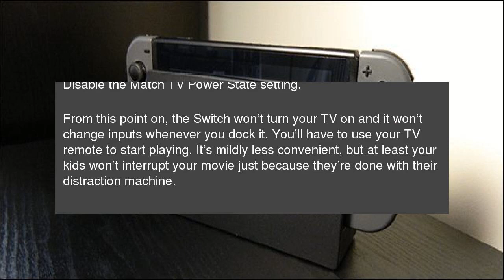How to Stop Your Nintendo Switch From Taking Over the TV While Charging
With the Nintendo Switch, you can dock your console and go straight from handheld to TV in seconds. It’s a great feature, but&nbsp;if you just want to dock your console to charge it,&nbsp;it will&nbsp;interrupt anyone who’s watching TV. Here’s how to stop that from happening. How to Stop Your Nintendo Switch From Taking Over the TV While Charging